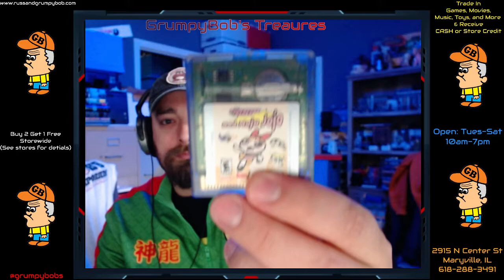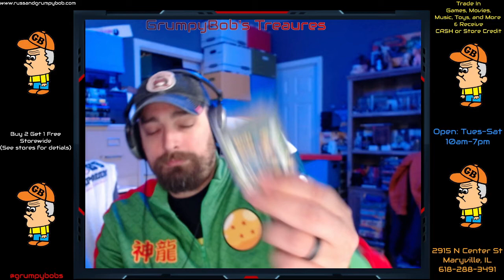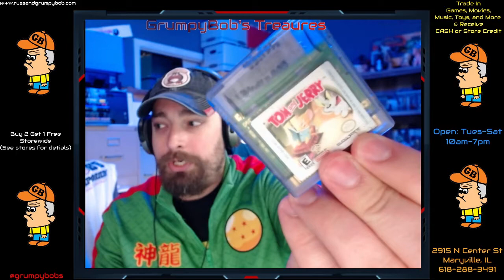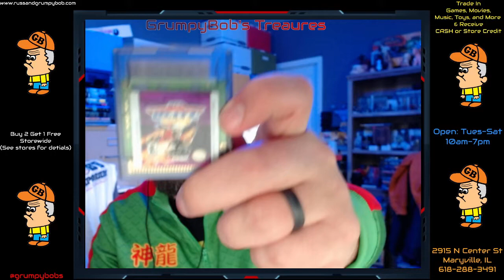Grumpy Bob Jr Unboxing Reveals Game Boy Color Games Hitting the Store